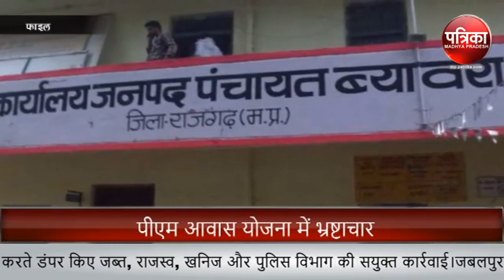Watch Madhya Pradesh's Top Big News Only on Patrika State Morning Bulletin 3 August 2018